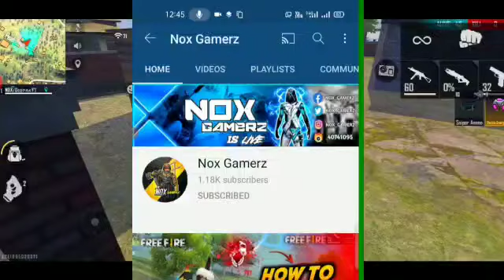Odisha clash squad tournament for 1st time ₹4,000 Rupees winning price "Nox Gamerz official"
Namskar bhai mane 🙏🙏
Jay Jagannath 🙏
I hope all will be ok
Now it's time for 1st time tournament
Whole Odisha clash squad tournament
Entry fee ₹0.00
Winning price ₹4,000
So let's come for the match point .

    Share more this video and
May you will be the winner so share as it possible